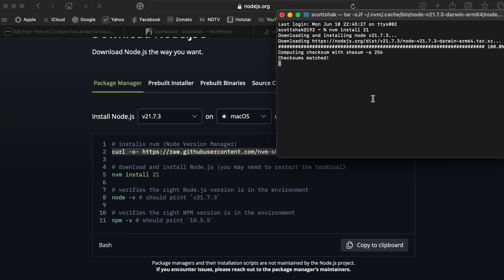How to Update Node Version using NVM | MacBook Tutorials